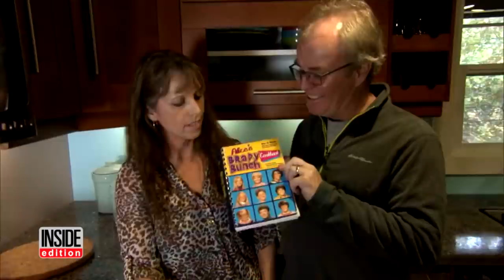Our Favorite Stories About Child Stars Who Are All Grown Up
Mike Lookinland played the fun-loving, mischievous Bobby Brady, the youngest brother on "The Brady Bunch." The 55-year-old former child star now makes a living making concrete countertops. The adorable child actress who captured America's hearts as "Curly Sue" captivated its ears on the "The Voice." And "Jeopardy!" surprised some viewers when former "Willy Wonka" child actor Paris Themmen appeared on the game show.